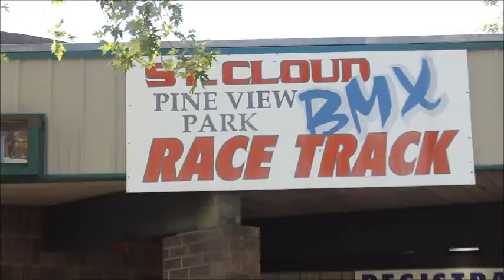Alise Post Parade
Alise Post, St. Cloud's Olympic Silver Medalist in BMX, was honored with a parade. Dozens of youngsters accompanied Post's motorcade down St. Germain Street and then got some pictures taken with their idol at Pineview Park BMX.